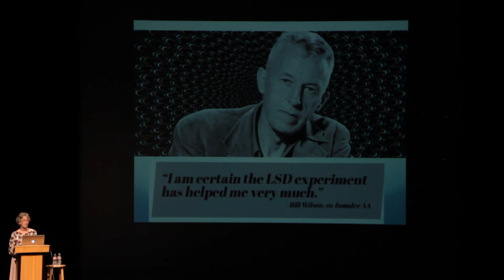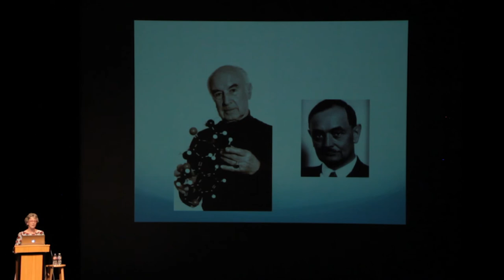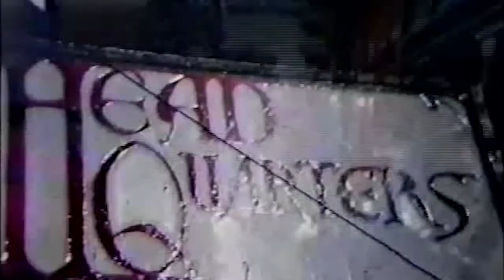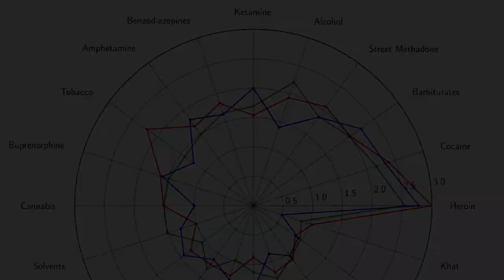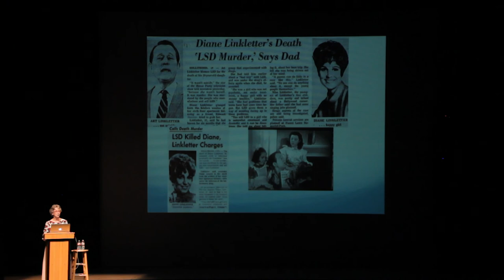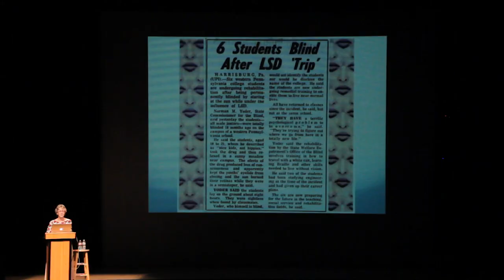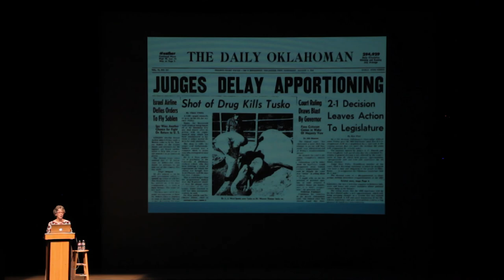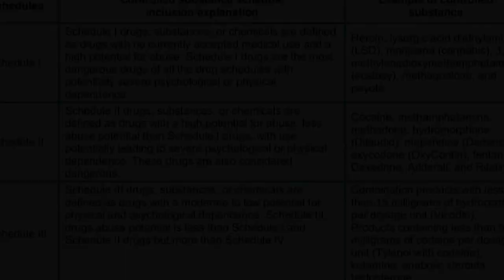Transformative Healing 2019 - Psychedelics: Dispelling Myths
Dr. Maria Mangini speaking at the Lensic in Santa Fe, New Mexico, March 23rd, 2019. In this presentation, Dr. Mangini dispels the myths created about psychedelics in the 60's and 70's.

Event produced by Eric Raymond Buckley and Theo Badashi
Video Produced by Cosmogenesis Media